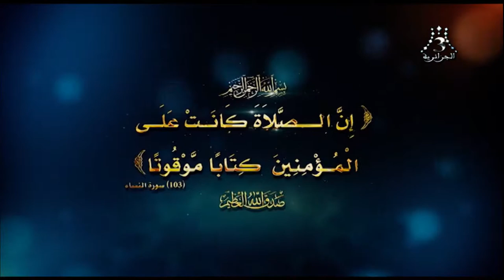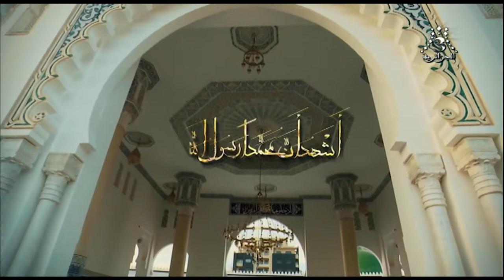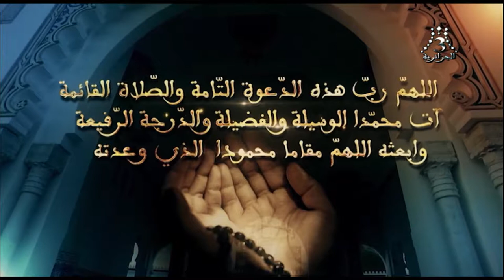DRBT VS OM première Mi-temps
drbt 1 -om1 le 28/09/2018 مباراة دفاع تاجنانت و مولودية بجاية